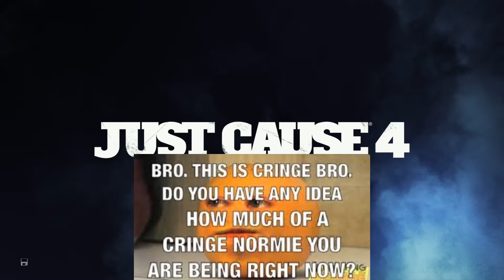Το βανακι των κεικ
Σε αυτο το βιντεο παιζω just cause 4.Το ξερω οτι δεν ακουγομαι καλα αλλα anyway.

☢CRINGE ALERT☢